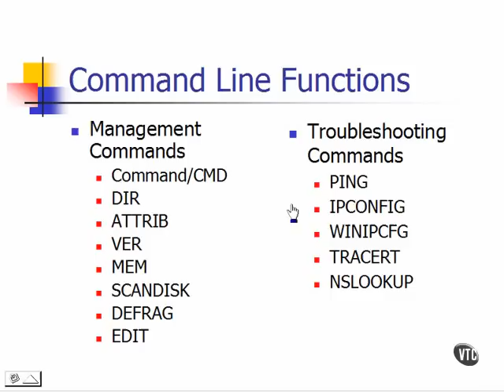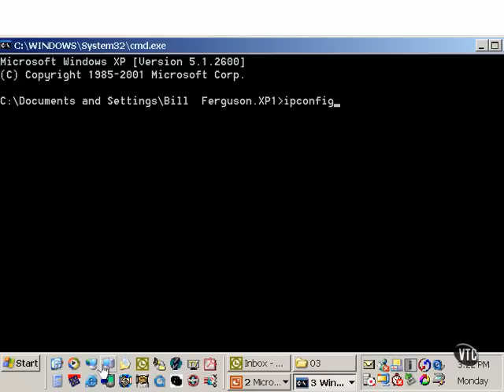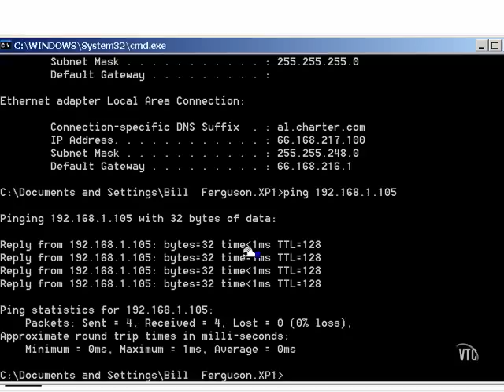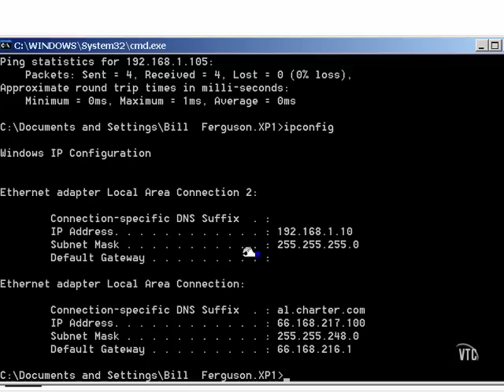Troubleshooting Commands Part 1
A part of A+ Course